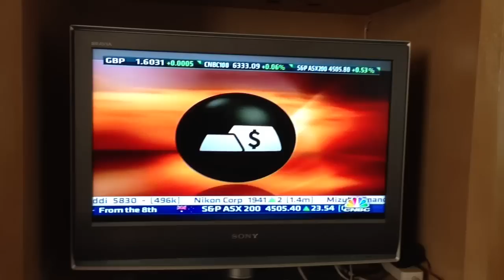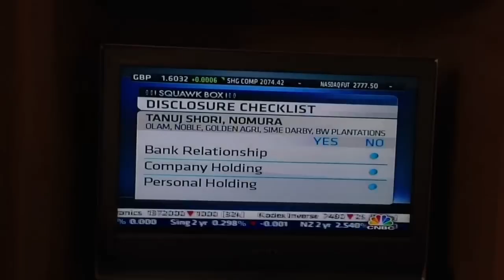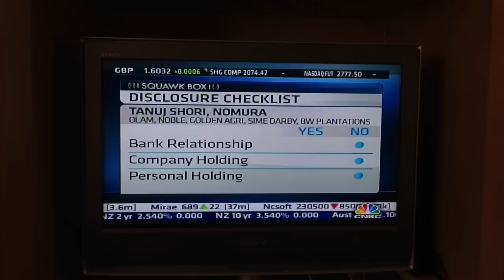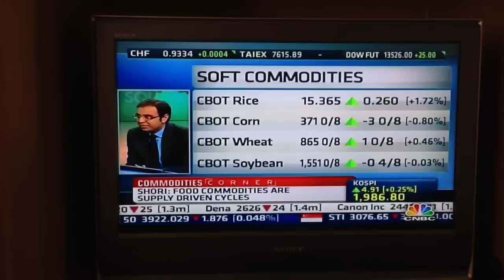Tanuj Shori on Palm oil prices in Asia